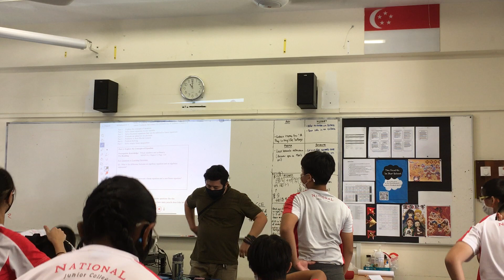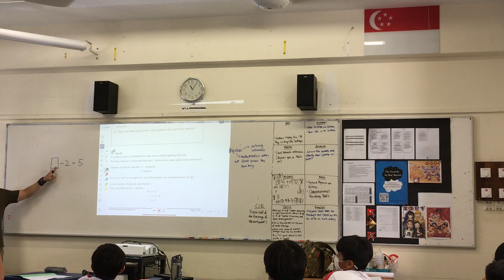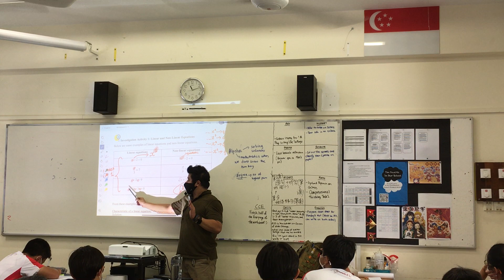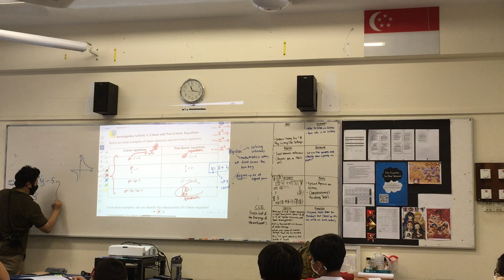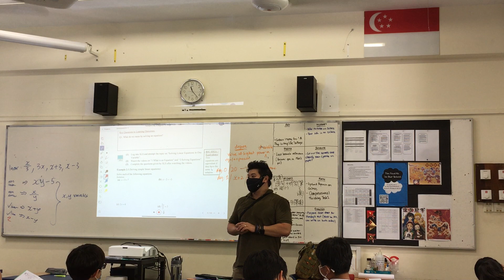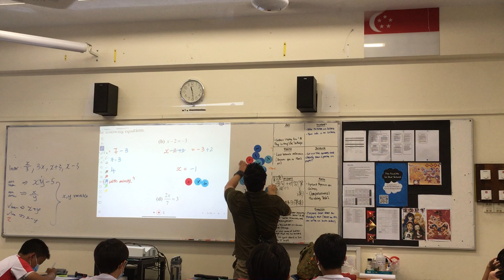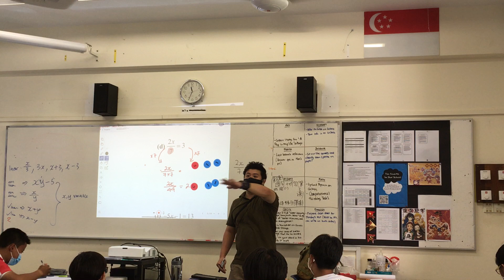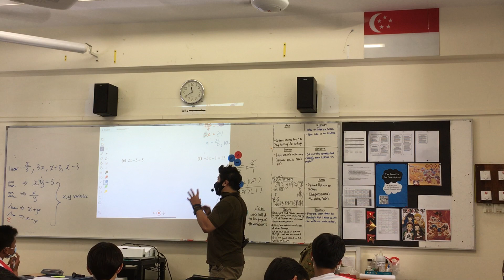JH101_5Mar2021_T4P1_Exploring Concepts of equations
5th March 2021 JH101 Lesson Recording